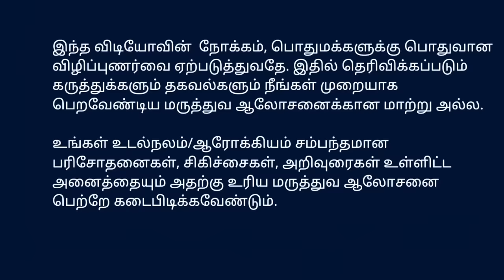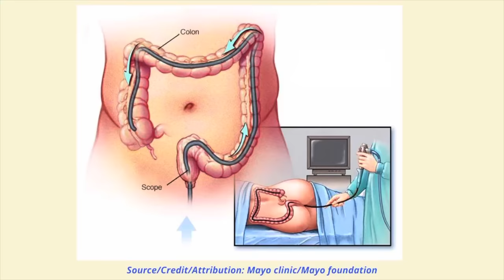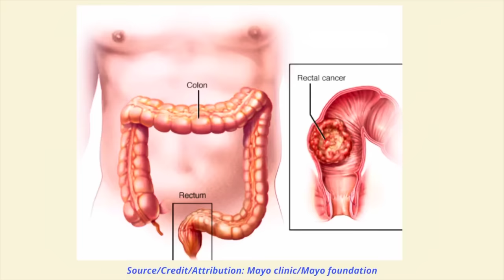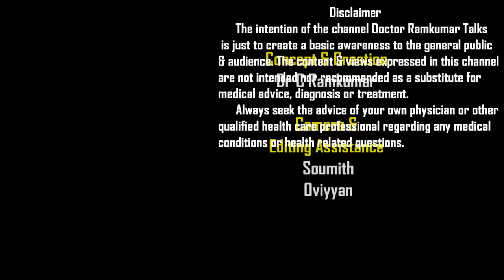பெரும் குடல் புற்றுநோய் அறிகுறிகள் என்ன? கண்டுபிடிப்பது? சிகிச்சைகள்? Colorectal cancer Symptoms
பெருங்குடல் மலக்குடல் பகுதியில் கேன்சர் இருந்தால் அறிகுறிகள் எப்படி இருக்கலாம்? கண்டுபிடிக்க பரிசோதனைகள் என்ன? ஏன் ஆரம்பநிலையில் முறையான ஆலோசனை வேண்டும்? சிகிச்சைகள் என்ன? - இந்த வீடியோவில்!

Symptoms of Large intestine Colon Rectum cancer ( ColoRectal Cancer); Diagnosis; Treatment. Watch in this video.

பெருங்குடல் புற்றுநோய் கட்டி/ புண் வர காரணங்கள் ? உணவுமுறை எப்படி இருக்கணும்?  Risk factors/ Causes for Colon Rectal Intestine cancer. Foods to avoid, Foods to take for Prevention from Bowel Cancer - Watch in our next upcoming video.

Dr. ராம்குமார் MBBS., MS.,
லேப்ரோஸ்கோப்பி/ எண்டோஸ்கோப்பி/ பொது அறுவை சிகிச்சை மருத்துவர். திருச்செங்கோடு.
ஆலோசனை தொடர்புக்கு செயலாளர் எண் 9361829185

For consultation details:  Whatsapp to Secretary @ 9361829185

Dr C.Ramkumar MS., FMAS.,FIAGES., Consultant Laparoscopic/ Endoscopic/ General  Surgeon. Tiruchengode, Namakkal District.

Credit/ attribution/source for the photos/screenshots used in this video: As mentioned on the photos of this video.